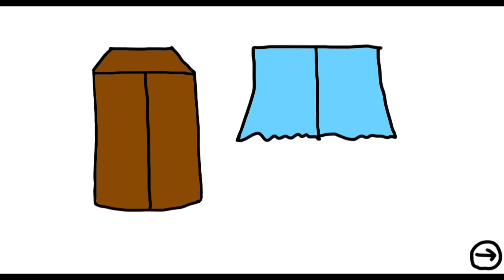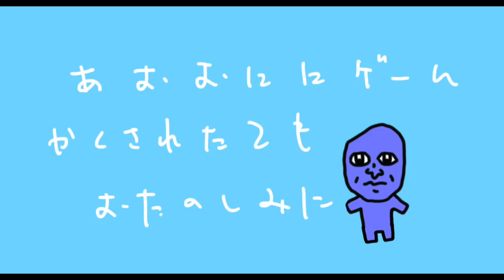青鬼にゲーム隠された「ママにゲーム隠された」